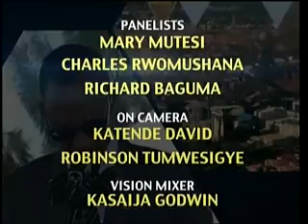Face Off 28th Nov 2014 Seg 3